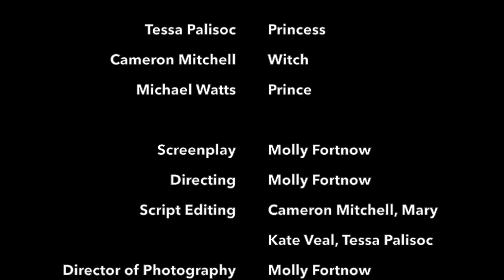The Tower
A princess in a tower...